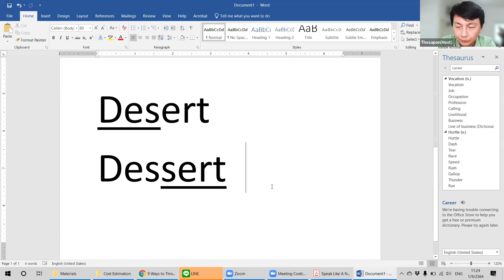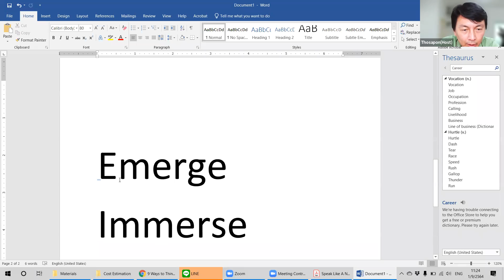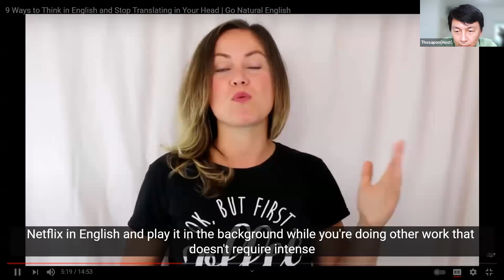Eng4ME 2564-1 EP07-03 Speak like a native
บันทึกการเรียนการสอนวิชา 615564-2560 Selected Topics for ME IV: English for ME

บันทึกเมื่อ: พุธ 1 ก.ย. 2564